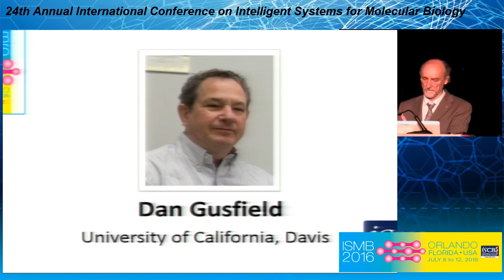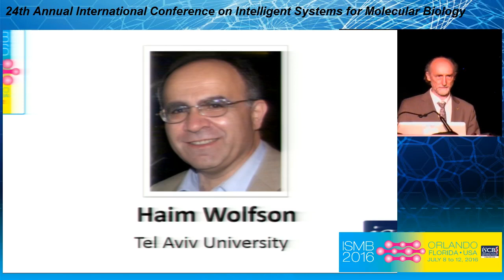ISCB Fellows - Special Presentations - ISMB 2016